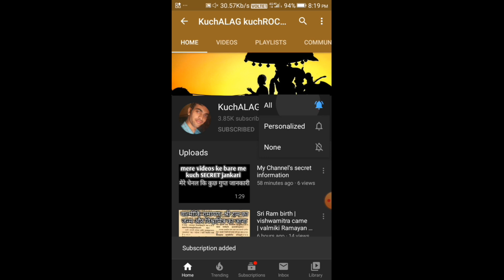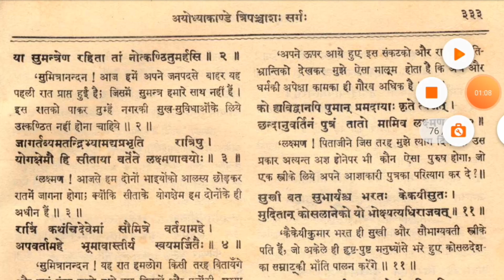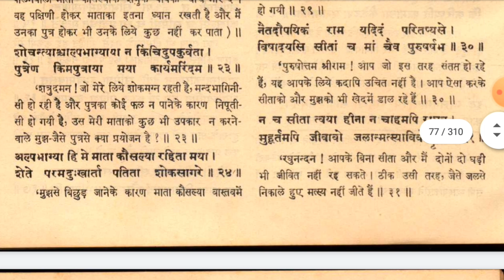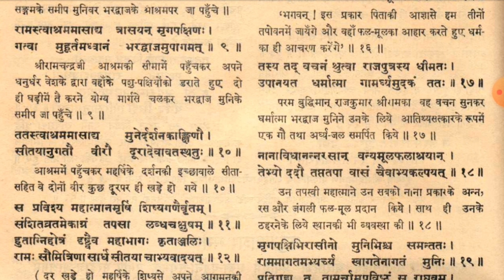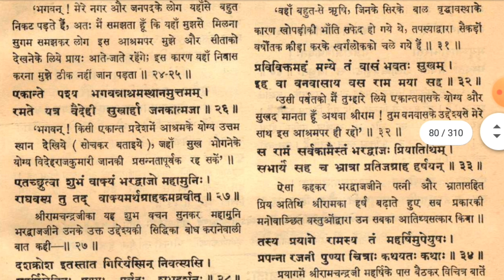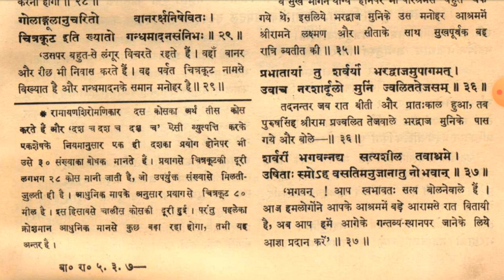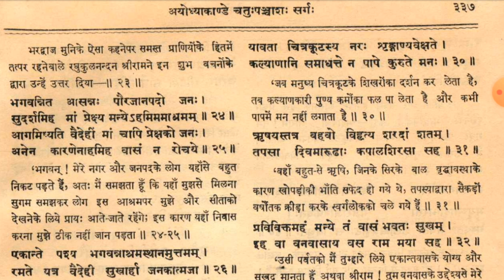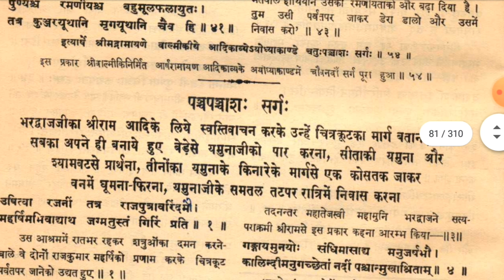Ep:47 | Ram laxman talks | Valmiki Ramayan book @KuchALAG kuchROCHAK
Ram laxman talks | Valmiki Ramayan book

 Shri Ram was 27 years old.  During this exile period, Shri Ram received education and education from many sages and ascetics, performed penance and organized the tribal, forest dwellers and all kinds of Indian society and led them on the path of religion.  He tied the whole of India in the thread of one ideology, but in the meantime something happened to him which changed his life.  According to many researchers mentioned in Ramayana and when Lord Rama was exiled, he started his journey from Ayodhya to Rameswaram and then to Sri Lanka.  During this period, more than 200 incidents have been identified with them wherever they occur.
Eminent historian and archaeological researcher Dr. Ram Avtar has unearthed more than 200 places connected with the events of the life of Shri Ram and Sita, where the memorial sites still exist where Sri Ram and Sita stayed or stayed.  The time period of the monuments, frescoes, caves etc. were investigated through scientific methods.  Lets know about some major places…
 According to Valmiki Ramayana and researchers, when Ram was in exile, he first reached the Tamsa River, which is 20 km from Ayodhya.  He then crossed the Gomti River and reached Shringverpur, 20-22 km from Prayagraj (Allahabad), which was the kingdom of Nishadraj Guh.  It was here that on the banks of the Ganges, he asked the boatman to cross the Ganges.
'Singraur': The place called 'Singraur', 22 miles (35.2 km) northwest of Allahabad, was known as Shringverpur in ancient times.  This city is mentioned in Ramayana.  The city was situated on the banks of the Ganges valley.  In the Mahabharata, it has been called a 'pilgrimage place'.
 'Kurai': In the district of Allahabad, there is a place called Kurai, which is situated on the banks of river Ganga near Singraur.  Singaraur across the Ganges and Kurai on the other side.  After crossing the Ganges at Singraur, Shri Ram landed at this place.

The Ramayana is an ancient Sanskrit epic which follows Prince Rama's quest to rescue his beloved wife Sita from the clutches of Ravana with the help of an army of monkeys. It is traditionally attributed to the authorship of the sage Valmiki and dated to around 500 BCE to 100 BCE. @KuchALAG kuchROCHAK